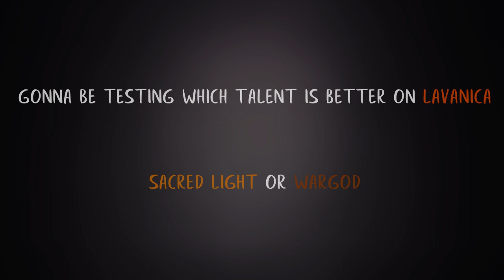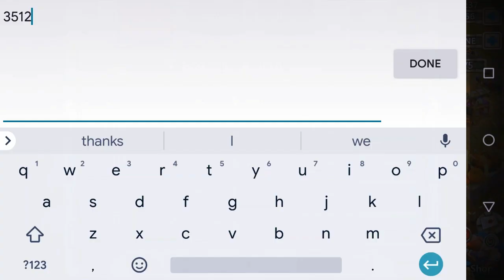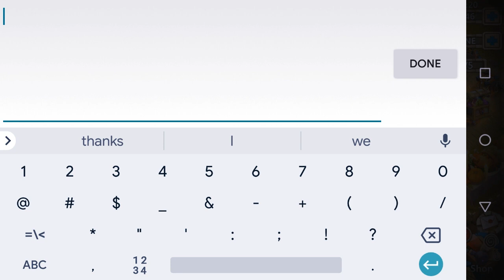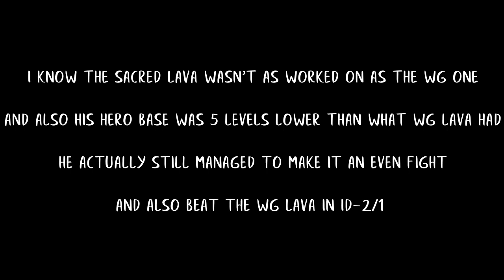LAVANICA | SACRED LIGHT OR WARGOD ? | CASTLE CLASH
In this video i will be showing you which talent is better than the other on lavanica

I take feed back very seriously , for it is helpful in correcting all the mistakes I have done in the past and deliver better content in the future .

🔉MUSIC

🎵  Every morning Dj Quads

🎵 Mountain's Lullaby - Oshóva

Tuby